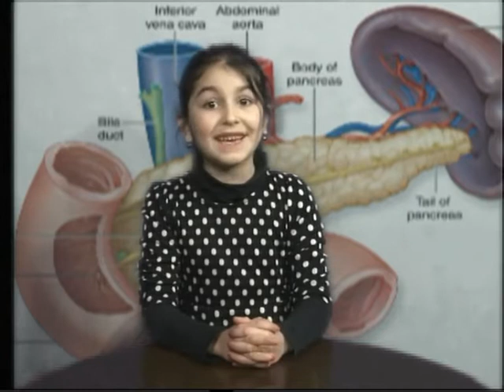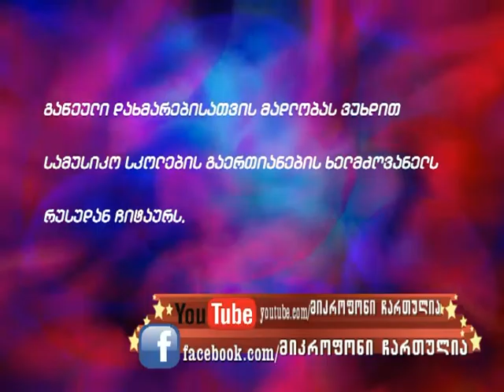,,მიკროფონი ჩართულია,, 16.04.2015